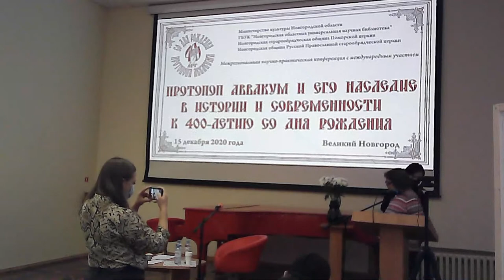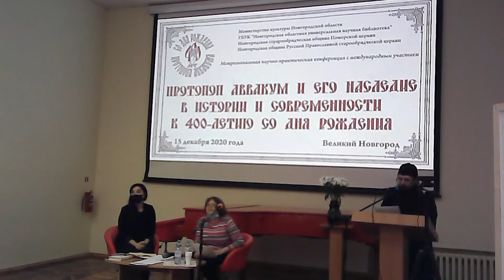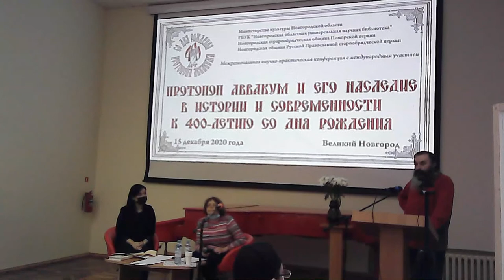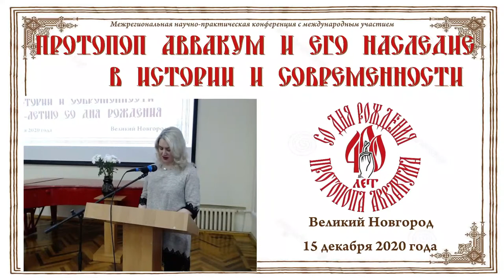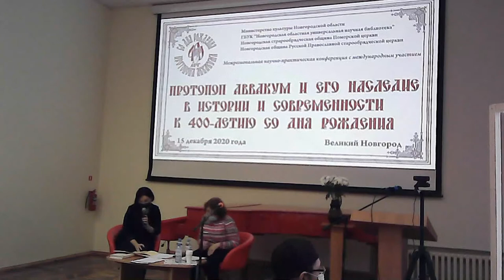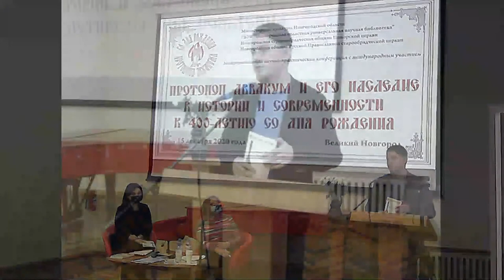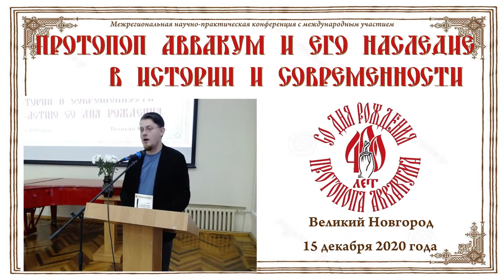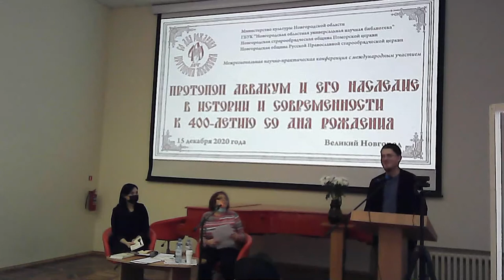Протопоп Аввакум и его наследие в истории и современности. К 400-летию со дня рождения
Новгородская областная универсальная научная библиотека совместно с Новгородским государственным музеем-заповедником, Новгородским государственным университетом им. Ярослава Мудрого, со старообрядческими общинами Новгородской области проводят межрегиональную научно-практическую конференцию с международным участием «Протопоп Аввакум и его наследие в истории и современности. К 400-летию со дня рождения».

В конференции примут участие специалисты из Москвы, Санкт-Петербурга, Красноярска, Нижнего Новгорода, Петрозаводска, Сыктывкара, Новосибирска, Великого Новгорода, Новгородской и Кемеровской областей, Республики Бурятия и другие.